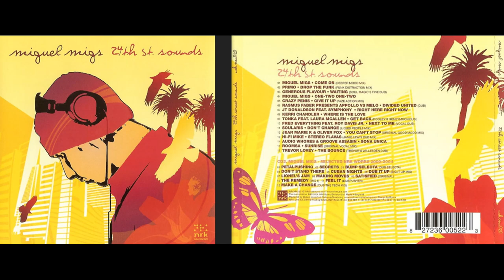Miguel Migs - 24th St. Sounds (Disc 1) (Deep House Mix Album) [HQ]